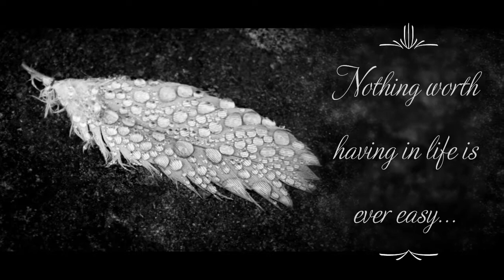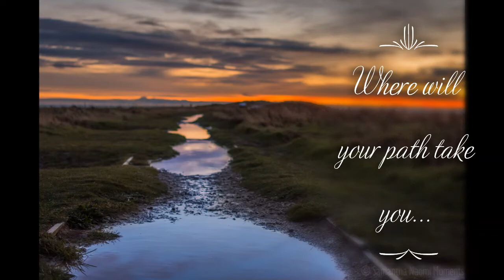Life's a Journey ...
So are you...

I hope this inspires and uplifts some people - my journey has been unfolding for a long time, my awareness has awoken over the last year or so.  I have learnt that I fall in love with souls, not shells, I have a full spectrum of emotions that I allow myself to embrace and feel.  I have learnt that I can do absolutely anything that I put my mind to... and I truly believe that each and every one of you can too...
...you just have to believe